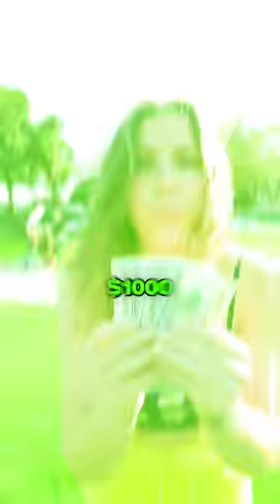$1,000 Girl Scout Cookies